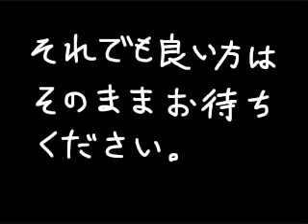【手書き無双】光速ライダーマッハ凌